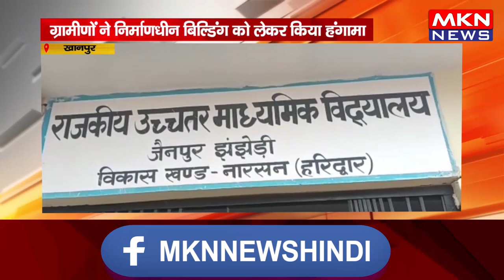खानपुर - ग्रामीणों ने निर्माणधीन बिल्डिंग को लेकर किया हंगामा, घटिया सामग्री का किया जा रहा इस्तेमाल